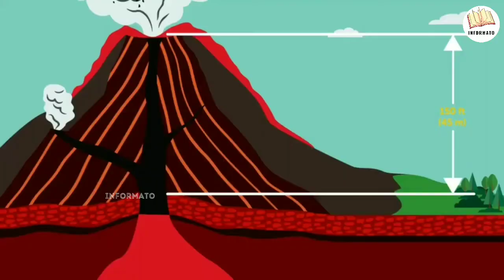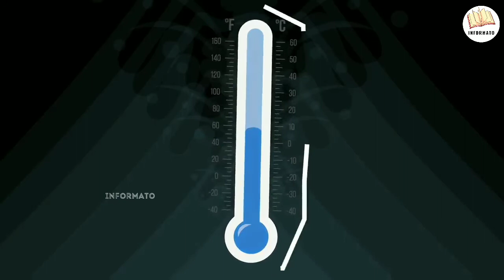A halicopter crashed into a volcano but somehow people survived| INFORMATO |_Urdu _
Assalam-u-alakum friends,
In this video I am going to show you how A halicopter crashed into a volcano but somehow  people survived. I hope you will enjoy this video.

Thanks;;;;;;;;;;;;;;;;;;

Some of my videos:
.8 biggest bird species in the world_| Informato | دنیا میں موجود 8 پرندوں کی سب سے بڑی نسلیں
.10 most weird places you have ever seen | Informato |دنیا میں موجود 10عجیب و غریب مقامات
.7 most unusual animals in the world_| Informato | دنیا میں موجود 7 عجیب و غریب جانور